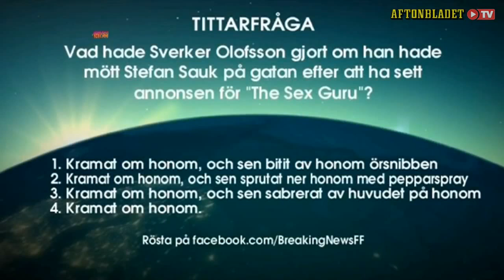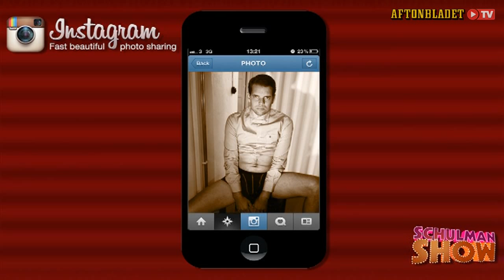Hasse Aro i Schulman Show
Programledaren Hasse Aro besöker Schulman Show igen och pratar denna gång om sina misstag i Live sändningar.

Schulman Show - Avsnitt 5, Säsong 7